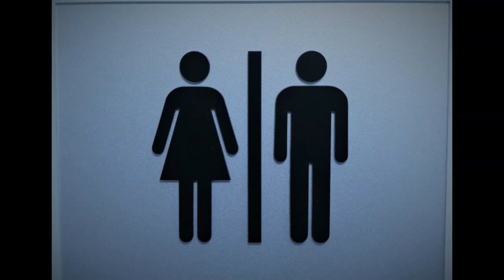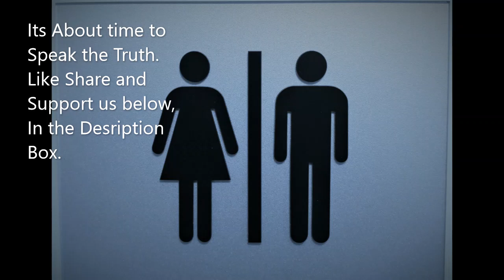Mental Sleep Walkers 2